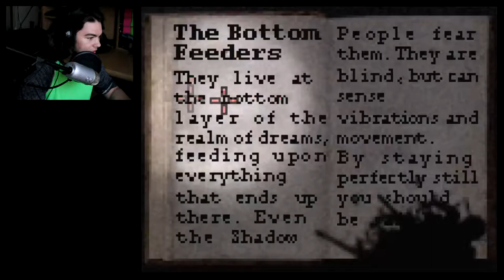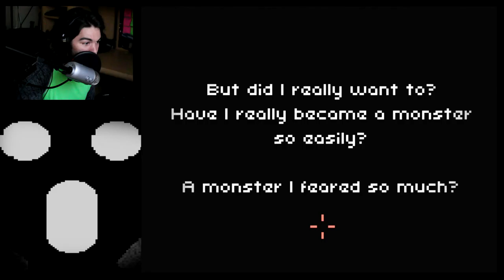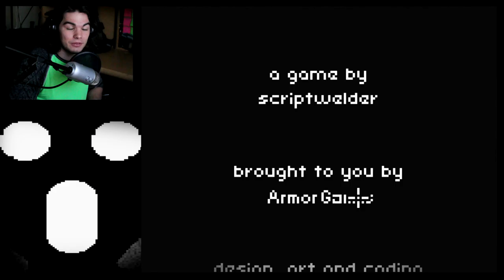The Plot Thickens!! || Deepest Sleep